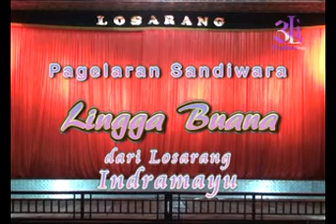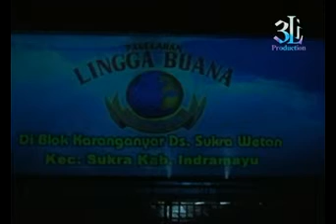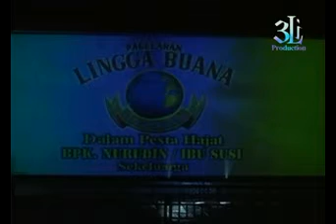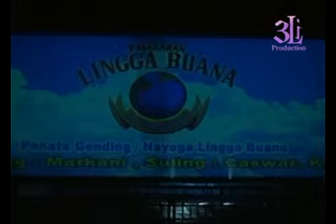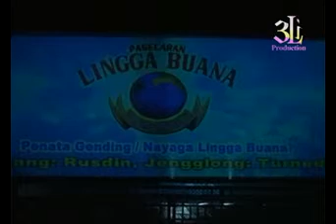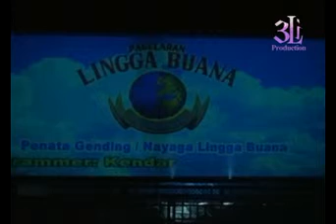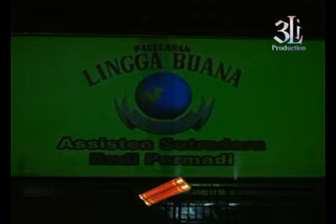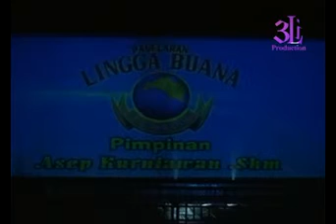Sandiwara Lingga Buana 03-12-2013 Malam #01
Pagelaran Sandiwara Lingga Buana
dari Losarang Indrmayu

Dalam Lakon "Asal Usul Buyut Gelok"
Episode "Siluman Buaya Putih"

Dokumentasi hajatan Bpk. Nuridin - Susi Wahyuningsih
Dalam rangka Khitanan Annas Syachrul Romadhona
Bertempat di Dsn. Karanganyar Desa Sukra Wetan Kec. Sukra Kab. Indramayu

Diabadikan oleh :
3Li Video Production
Krajan 1 Desa Cigugur Pusakajaya - Subang
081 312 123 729